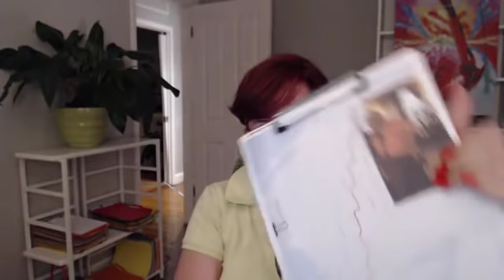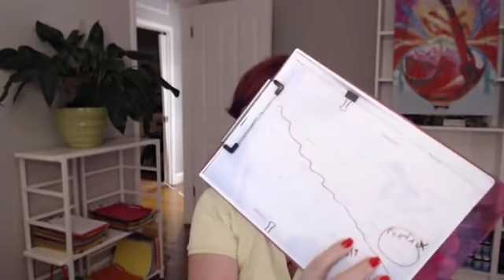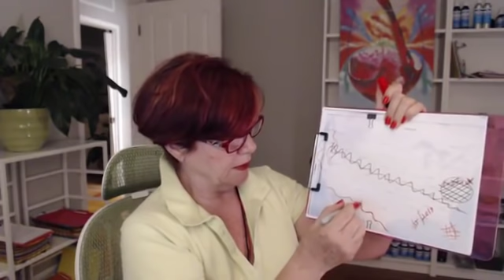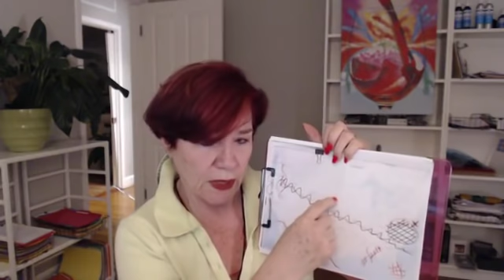Cambió la frecuencia en el planeta y eso... ¡afecta el mapa de tu país! - Febrero 5, 2019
Las energías de Venezuela, Colombia, USA, México, Guatemala, Puerto Rico, Costa Rica, Nicaragua, y Florida.

Conviértete en MANTRISTAS y en vez de discutir sobre la política, usa los mantras para crear la realidad “política” que quieres.
“ENFÓCATE EN LO QUE QUIERES QUE PASE, EN TU VERDADERA INTENCIÓN”.
Repite el Mantra en silencio y respirando profundo.

HAPPY SOUL mantra:
“Por favor Dios ayúdame con mi intención de que mi alma sea feliz”.

PUERTO RICO: “Por favor Dios ayúdanos con nuestra intención de que la evolución de Puerto Rico sea protegida”.

GUATEMALA: “Por favor Dios ayúdanos con nuestra intención de volver a tener confianza en la humanidad”.

COSTA RICA: Frances comenta que todo esta muy bien en las otras dimensiones, pero pueden repetir este mantra:
“Por favor Dios ayúdanos con nuestra intención de que Costa Rica siga clara”.

NICARAGUA: “Por favor Dios ayúdanos con nuestra intención de protegernos del ventajismo”.

SUR DE FLORIDA: Frances dibuja una espiral de sanación color azul, pero pueden repetir este mantra:
“Por favor Dios ayúdanos con nuestra intención de que Florida ejerza su libre albedrío”.

VENEZUELA: Frances dibuja un corazón grande por el amor de las personas hacia su país, así como un dolor hacia lo que está pasando y la incertidumbre.
“Por favor Dios ayúdanos con nuestra intención de que Venezuela sea próspera”.

MÉXICO: Frances platicó con un alma Maya: “Los E.T entraron hace 17 meses… tenemos que poner atención e intención en una vida satisfactoria”.
Seguir con el mantra: “Por favor Dios ayúdanos con nuestra intención de evolucionar elegantemente como los mayas”.